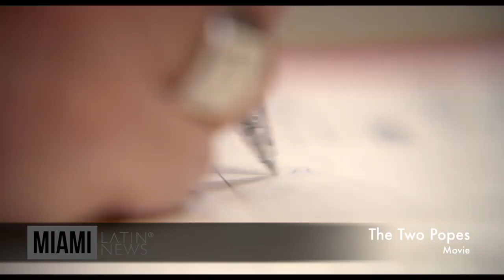MLN Juan Minujin Interview The Two Popes 2019 Netflix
Frustrated with the direction of the church, Cardinal Bergoglio (Jonathan Pryce) requests permission to retire in 2012 from Pope Benedict (Anthony Hopkins). Instead, facing scandal and self-doubt, the introspective Pope Benedict summons his harshest critic and future successor to Rome to reveal a secret that would shake the foundations of the Catholic Church. Behind Vatican walls, a struggle commences between both tradition and progress, guilt and forgiveness, as these two very different men confront their pasts in order to find common ground and forge a future for a billion followers around the world.

Rating: PG-13 (for thematic content and some disturbing violent images)
Genre: Drama
Directed By: Fernando Meirelles
Written By: Anthony McCarten
In Theaters: Nov 27, 2019  Limited
On Disc/Streaming: Dec 20, 2019
Runtime: 125 minutes
Studio: Netflix

For music, movie trailers, celebrity interviews and more visit MiamiLatinNews.com